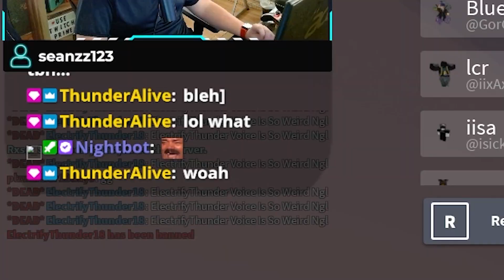ROBLOX SHOULD LET DEVELOPERS DO THIS (IP BANS)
Description

Title

Discord Server

i am VENOM_linkYT

VENOM_link Shorts

VENOM_link VODS

Arsenal hacker catching with VENOM_linkYT

Intro

intro by SharkFX

Outro

Thumbnail

Video editor: myself